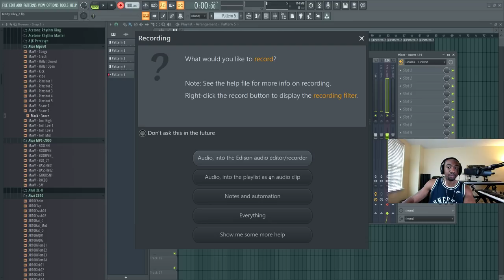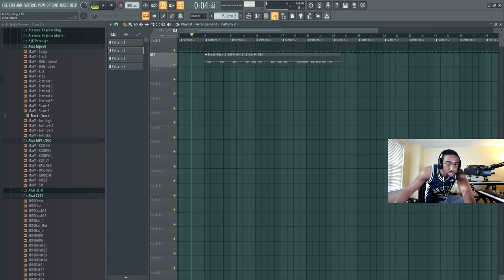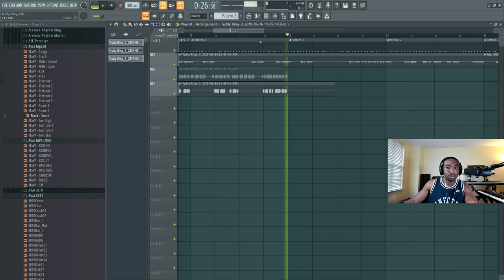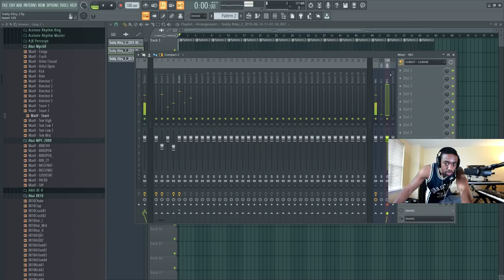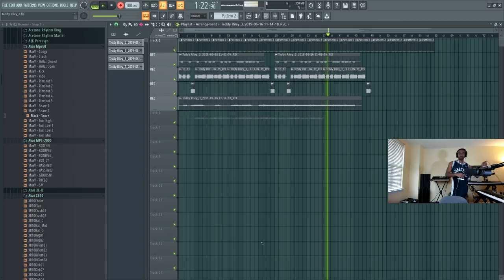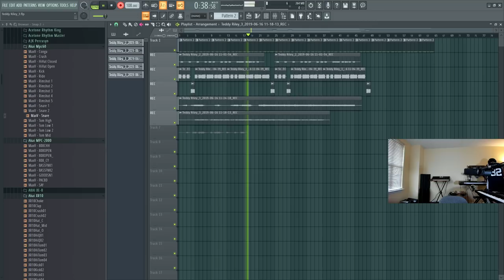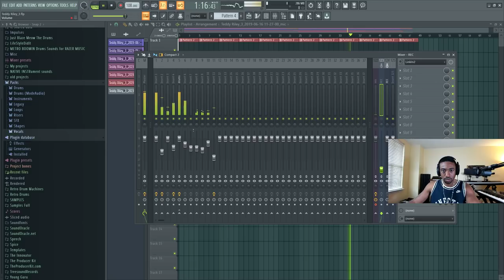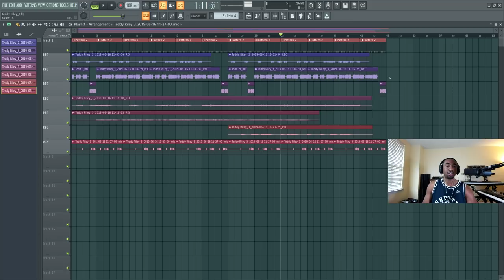What I Learned from Teddy Riley